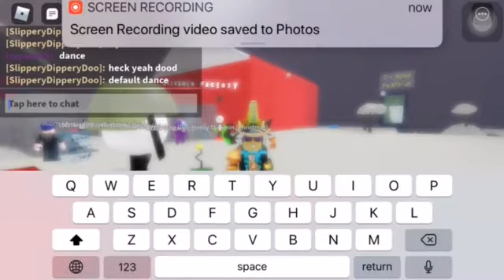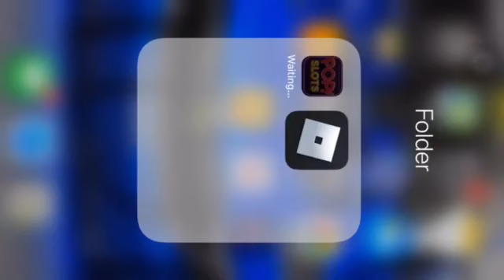Sethjustin9215 kazotsky kick (Ft. SlipperyDipperyDoo)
:D my friend from roblox joined me in a yt video